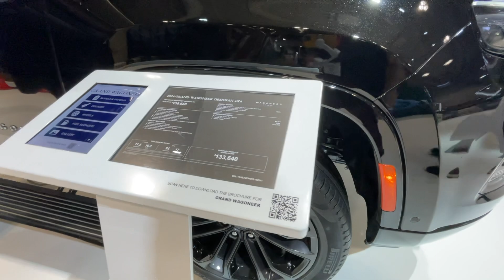2024 Jeep Grand Wagoneer Obsidian 4X4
2024 Jeep Grand Wagoneer Obsidian 4X4